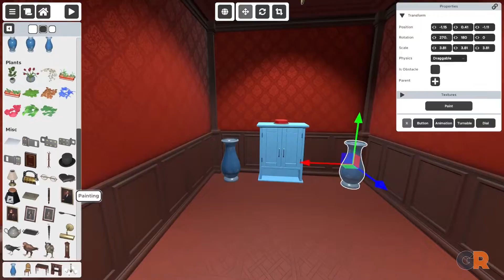The Best Escape The Room Styled Games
Players looking to challenge themselves against an "inescapable" room will find these games perfect to pit their minds against.

Writer – Christine Mendoza
Video created and voiced by - Austin Clark

For more content and articles, be sure to check out gamerant.com